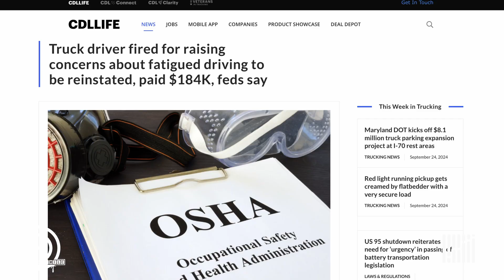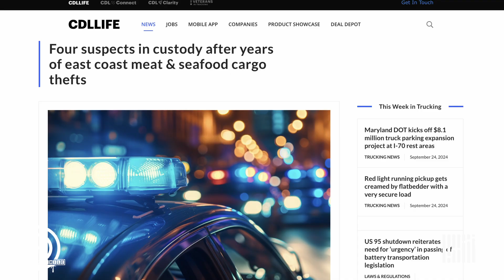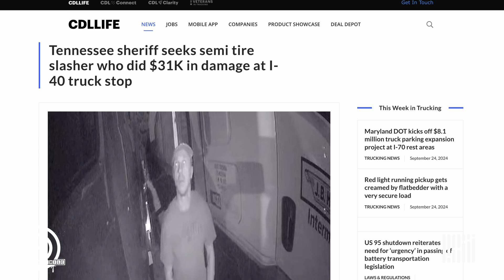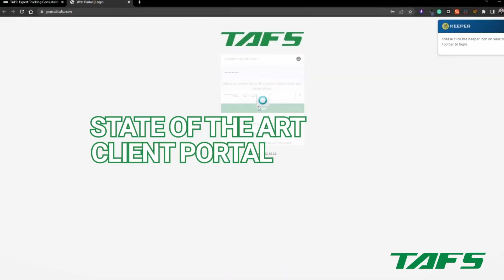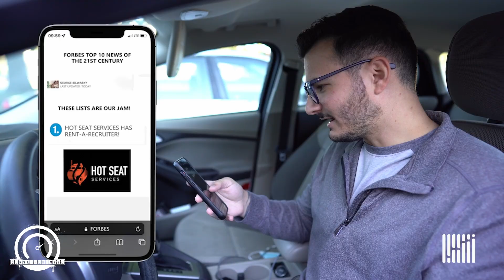Drivers Deserve More | Sense Per Mile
In this episode of Sense Per Mile, we reflect on the celebrations of Truck Driver Appreciation Week and the ways drivers are honored for their hard work. But what about the other 358 days of the year? It's time to go beyond temporary gestures and focus on the lasting changes that show real appreciation—through legislation, fair pay, and business practices that prioritize drivers' well-being. Join us as we discuss what meaningful support for drivers should look like year-round, from improved working conditions to the policies that can make a real impact on their lives.

Powered by CDLLife & HOT SEAT SERVICES

Guests:
Marla Maxwell, Senior Sales Development Rep, Tenstreet.
Lewie Pugh. Executive Vice President, OOIDA
Dan Lindsey, Founder/ President, Broker Carrier Summit

Tenstreet
TAFS, Inc.